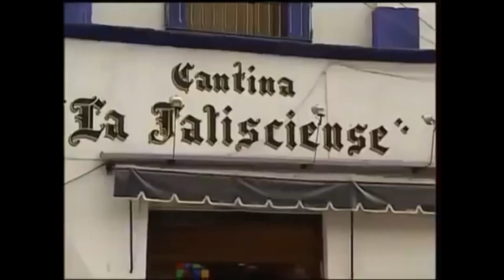Rodrigo y gaviota se encuentran en la cantina capitulo 2 parte 11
Rodrigo y  gaviota se encuentran en la cantina